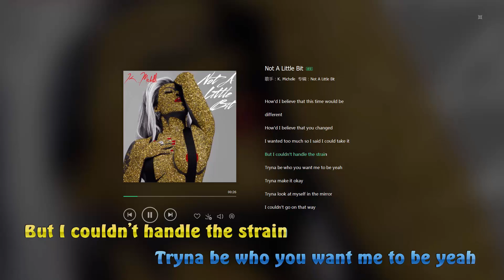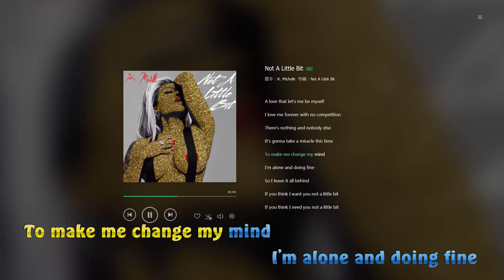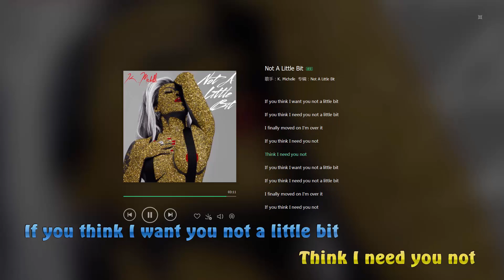K.Michell - Not A Little Bit lyrics video HD 1080p